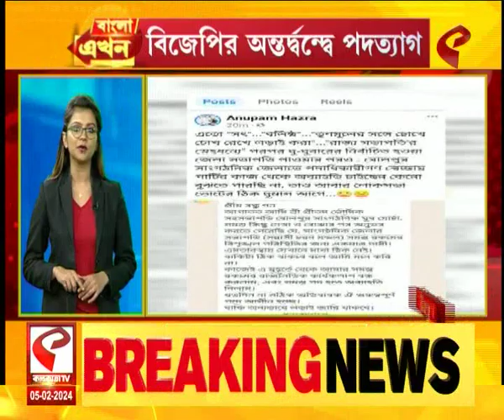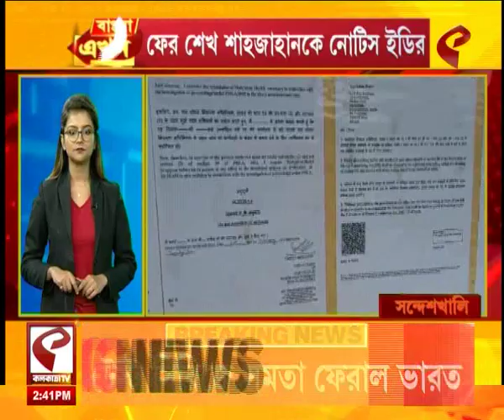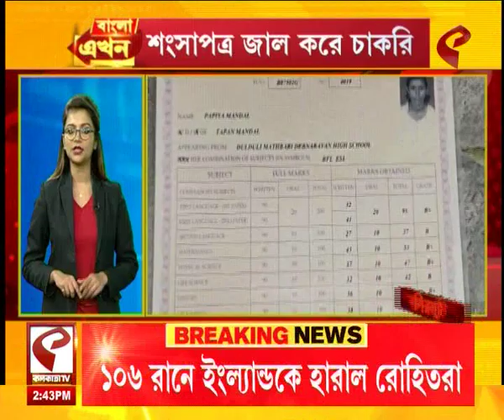বাংলা এখন (Bangla Ekhon) | বাংলা এখনে দেখুন রাজ্যের সবচেয়ে আপডেট খবর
website link for this copy :
@Kolkata Tv